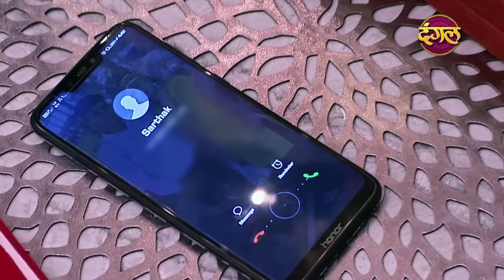Pyar Ki Luka Chuppi || प्यार की लुकाछुपी Full Episode 124 HD || New TV Show || Dangal TV Channel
Pyar Ki Luka Chuppi || प्यार की लुकाछुपी Full Episode 124 HD || New TV Show
प्यारकीलुकाछुपी सोम-शुक्र रात 9.30 बजे दंगल_टीवी पर
रश्मि शर्मा , अपर्णा दिक्षीत , राहुल शर्मा
Watch PyaarKiLukaChuppi from Mon-Fri at 9.30pm
On DangalTv channel

Pyar ki Lukka Chuppi Ep - 124
Angad gets angry on seeing this and he gives his resignation letter to her mother. After this, Sudha attribute Srishti's wrong, but Angad leaves his mother's property to Srishti. On the other hand, Even Sarthak did the same with Myra to Srishti. Sarthak makes calls to Srishti and pretends to show sympathy with her.

प्यार की लुकाछुपी || एपिसोड 124
सृष्टि को निकाले जाने से नाराज होकर अंगद अपना भी त्याग पत्र दे देता है।जब उसकी माँ कहती है कि ये सब सृष्टि ने प्रॉपर्टी के लिए किया है। तो अंगद अपनी प्रॉपर्टी भी छोड़ने का फैसला करता है। दूसरी तरफ जब ये बात सार्थक को पता चलती है। तो वो सृष्टि को फोन कर सहानभूति जताने का नाटक करता है।